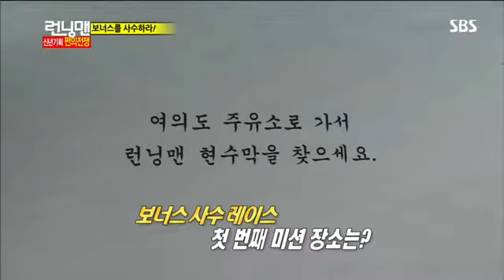런닝맨 쩐의전쟁-3